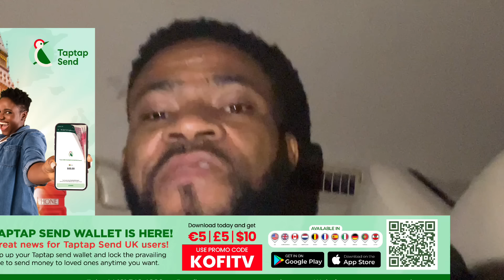This is Why I got Pastor Love Arrested-